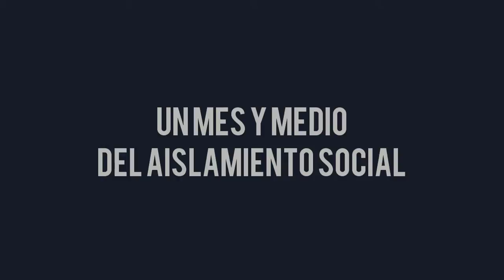Aisladxs cap 2: jazmin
Ella es jazmin una persona con trastorno limite de la personalidad. Protagonizado por catalina giuffra.

Guion: coco alarcon